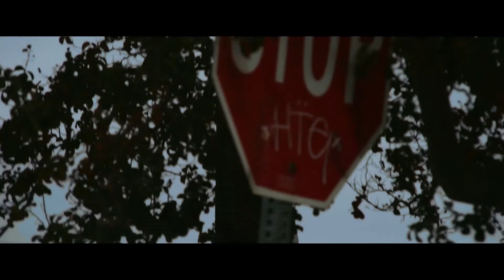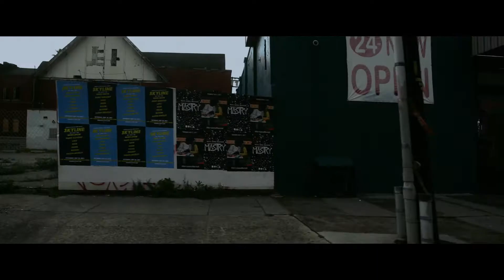Edgar Sosa - California Roll [Prod Cas1]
SUSHI out now
on these digital retailers.